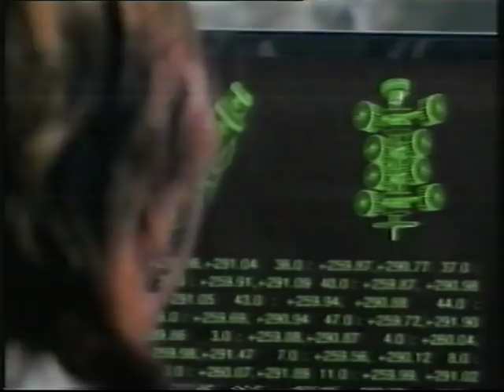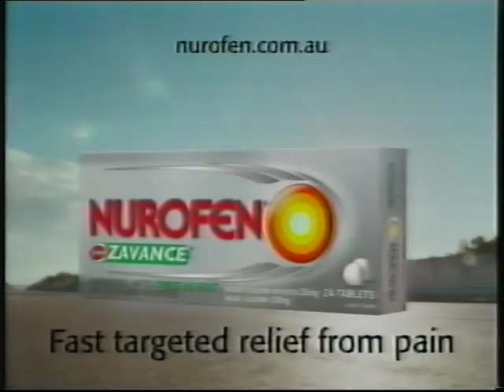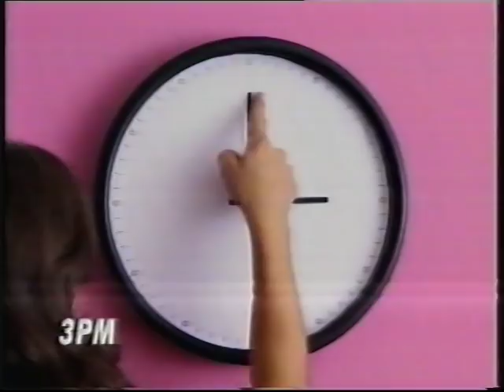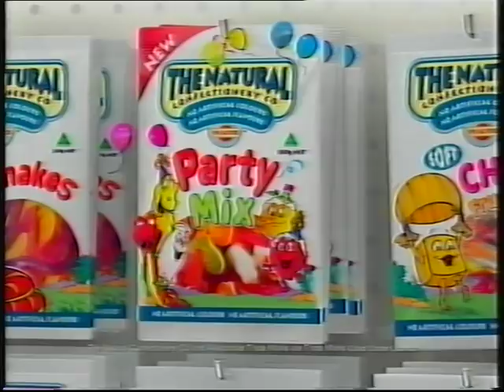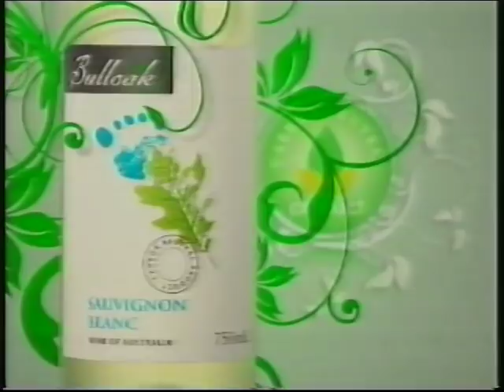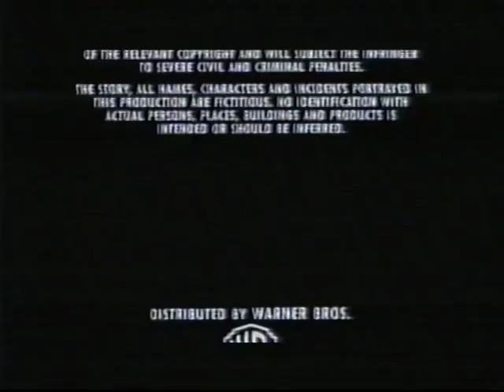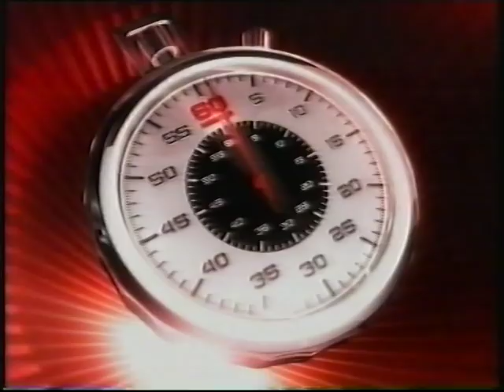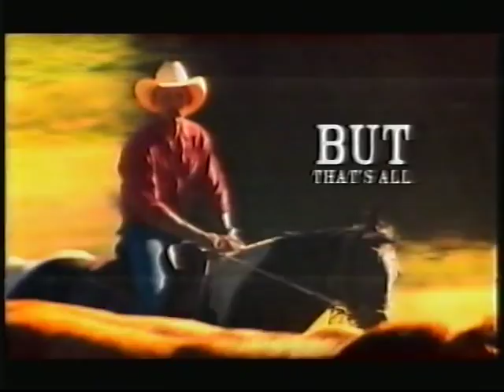Australian TV Commercials 7 (GTV-9, August 17 & 1/2, 2009)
Commercials from Channel Nine Melbourne, recorded on August 17 & 1/2, 2009.

Background: This was also from the "Shrek 2" tape. The commercials come from "Drop Dead Diva", "The Fugitive", and the "The Usual Suspects" (incomplete). There's a couple of repeat commercials from the previous video, and some NSFW commercials towards the end.

Commercials (* = Repeat):

Block #1 (Aug 17):
-The Gift promo
-What's New: Woolworths Everyday Mobile
-I&J Crispy Battered Fish
-Future Metals Recycling
-Volkswagen Golf
-Bendigo Bank
-AAMI Insurance
-Dare Gallery (1)
-Woolworths Fresh Food Kids Community Grants
-Footy Classified promo

Block #2:
-Nine Network generic credits (Drop Dead Diva)
-Osprey Productions/Sony Pictures Television logo combo
-Without A Trace promo
-Footy Classified intro

Block #3 (Aug 1/2):
-Metamucil
-Bev Markszzz Australia
-Cash Convertors
-Harpic Hygienic
-East West Homes
-Flight Centre Travel Show
-Panadol Rapid (1)

Block #4:
-60 Minutes promo
-Nurofen Zavance
-Nick Scali (1)
-Lexus RX 450 Hybrid
-Red Meat
-eHarmony
-Gambler's Help
-Men's Suit Warehouse
-Rescue: Special Ops promo (1)

Block #5:
-A Current Affair promo
-Easy Off Bam
-Nick Scali (1)*
-Panadol
-606 Product Network: New Vegemite
-Rob Thomas: The Cradlesong Tour '10
-Motor Finance Wizard
-Honda City

Block #6:
-Rescue: Special Ops/CSI: Miami/Farmer Wants A Wife promo
-Vanish Napisan
-Dare Gallery (2)
-Big W
-Gambler's Help*
-iiNet
-Purina Fancy Feast
-The Natural Party Mix
-Bob Jane T-Marts
-P&O Cruises

Block #7:
-Nine News promo
-Kmart
-Red Cliff TV spot
-ANZ Everyday Visa Debit
-Zilzie Wines
-RealLiving
-Men's Suit Warehouse*
-Red Rooster Skinfree Fillet Burger
-SelecTv
-Pulbrook Air
-Missing Persons Unit promo

Block #8:
-20 to 1/Two and a Half Men/Commercial Breakdown promo
-Mamma Mia!: The Musical
-Kmart*
-Tabaret: Dream Home III
-The Ugly Truth promo & competition
-Air Wick iMotion
-Toyota Services Advantage

Block #9:
-The Fugtive ending
-Random Acts of Kindness promo
-Go! station launch promo
-Mazda 3
-AV15+ Classification Bumper
-MGM logo

Block #10:
-60 Minutes promo*
-AMi Australia
-Harry Potter & The Half-Blood Prince: The Mobile Game
-East West Homes*
-Berlei
-Kmart*
-The Tile People
-Family Guy Uncensored: The Mobile Game
-Rescue: Special Ops promo (2)

Block #11:
-AMi Australia*
-Hot Mobile Babes
-Lust Mobile
-Ski
-TRUenergy
-The Tile People*
-Asian Delights

Block #12:
-Farmer Wants A Wife promo
-AMi Australia* (incomplete)